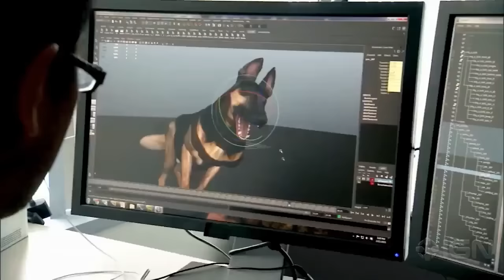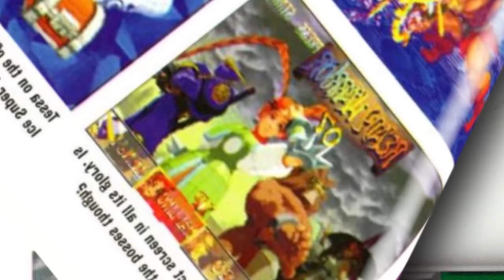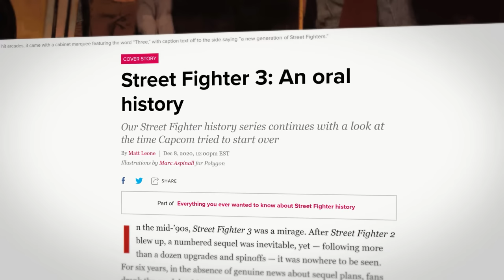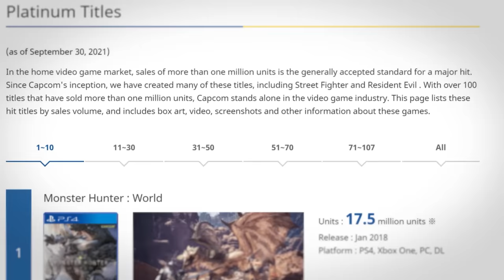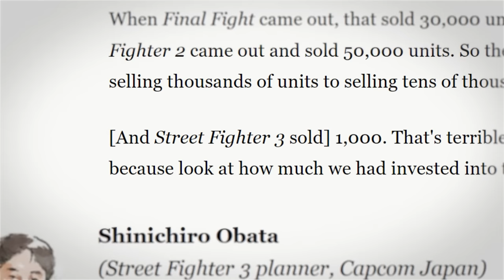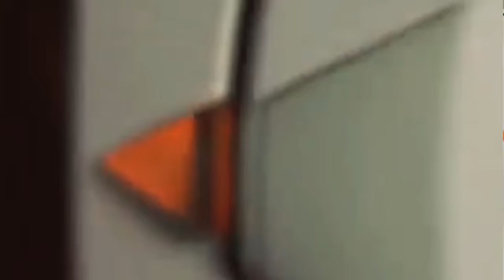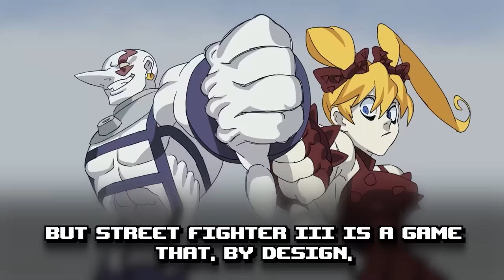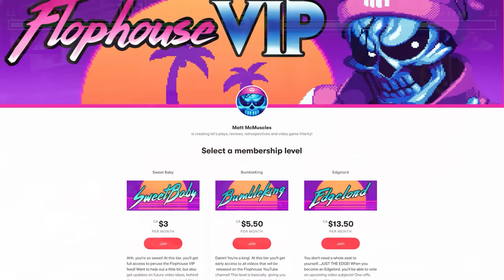Street Fighter III - What Happened?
Street Fighter III: 3rd Strike - Menu
Street Fighter III: 2nd Impact - Sao Paulo
Street Fighter III: 3rd Strike - Twilight (Ibuki's Theme)
Street Fighter III: 2nd Impact - Crowded Street (Action Movie Edit)
Street Fighter III: 2nd Impact - Good Fighter (Ryu Stage)
Mobb Deep - Dirty New Yorker (Instrumental)
Street Fighter III: 2nd Impact - Bottoms Up (Hugo Stage)
Street Fighter III: New Generation - Jazzy NYC (Street Edit)
Street Fighter III: 3rd Strike - Spunky (Makoto's Stage)
Street Fighter III: New Generation - Spirits ~Ending 2~
Street Fighter III: 3rd Strike - Let's Get It On (Player Select Remix)